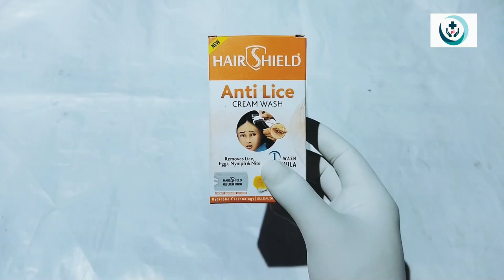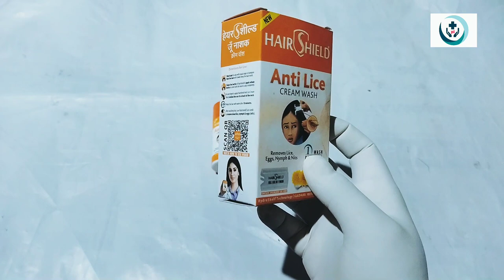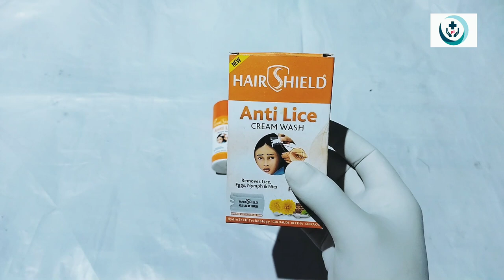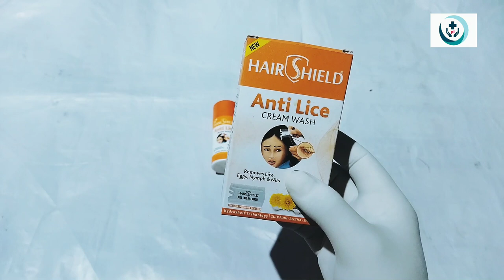Anti Lice Cream wash full review in bangla| Anti Lice cream wash কি ভাবে ব্যবহার করবেন 2023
1) uses
2) Dosage
3) price